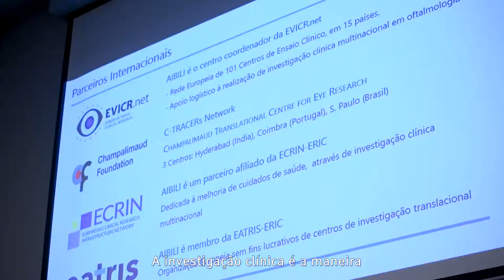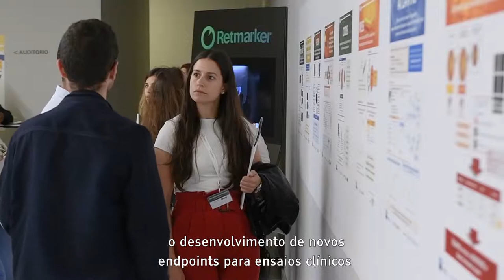Demonstrador Tecnológico |AIBILI |Resumo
A iniciativa Demonstrador Tecnológico, promovida pela ANI no âmbito do SIAC – Iniciativa de Transferência do Conhecimento, pretende envolver o tecido empresarial nacional com os resultados da inovação e empreendedorismo de base científica e tecnológica. Esta atividade terá periodicidade mensal e realizar-se-á em vários CIT, um pouco por todo o país.

O Demonstrador Tecnológico é promovido no âmbito do SIAC – Iniciativa de Transferência de Conhecimento, cofinanciada pelo COMPETE 2020, através do Portugal 2020 e do Fundo Europeu de Desenvolvimento Regional. Um Projeto SIAC - Iniciativa de Transferência do Conhecimento.